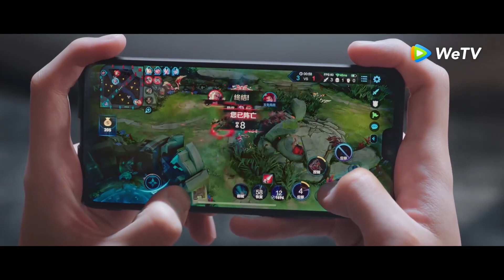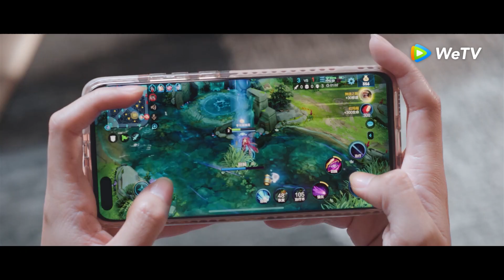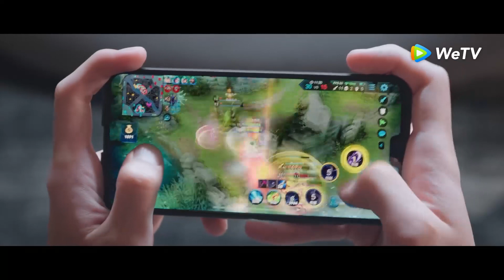杨洋 | 迪丽热巴 | 你是我的荣耀 | You Are My Glory 于途宠妻模式开启！出差一趟回来晶晶就变成家属了？！